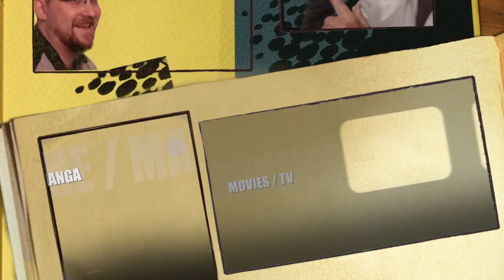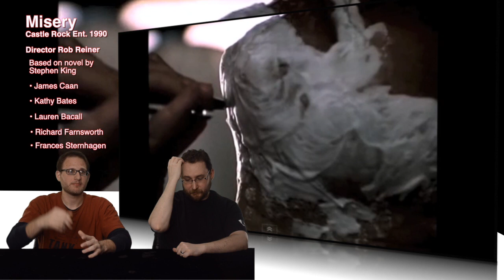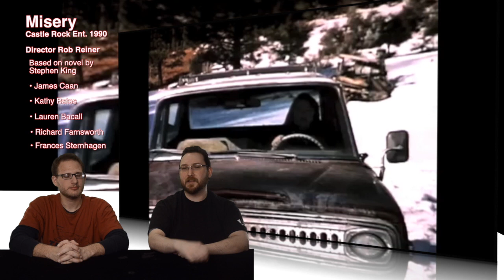Duel Review #555 - Misery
What do you get when you cross Stephen King with Kathy Bates? Misery of course...